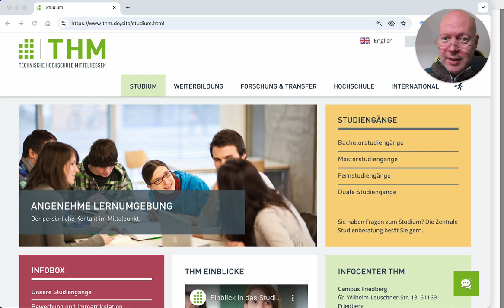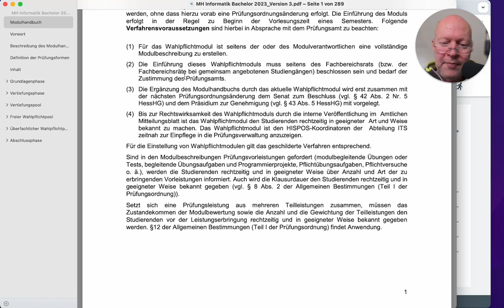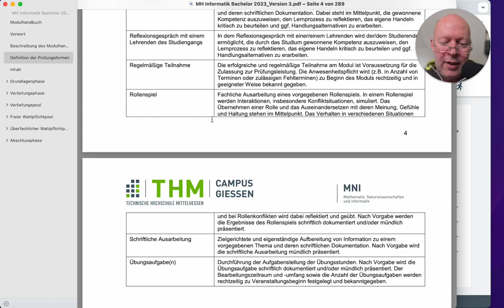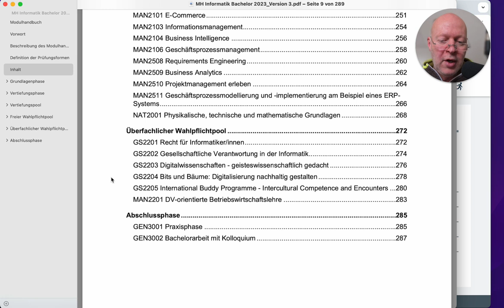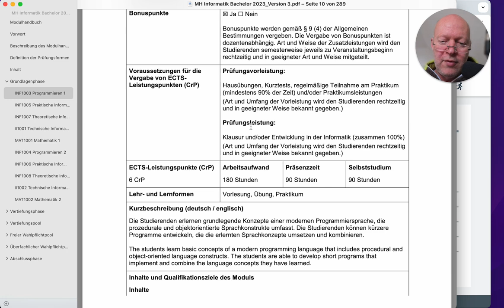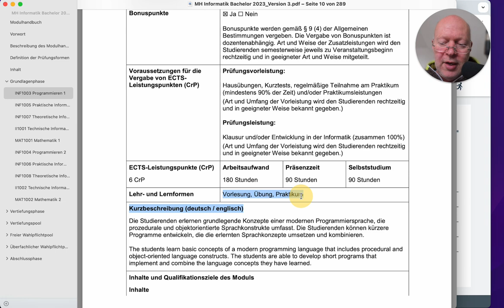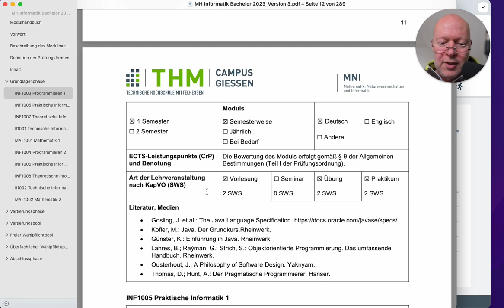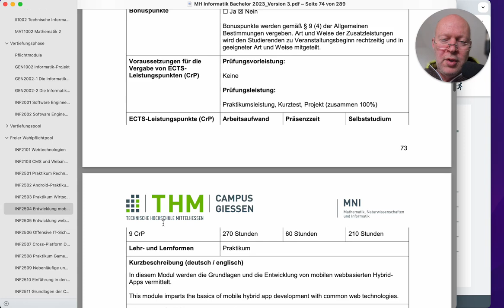THM/MNI: Mit dem Modulhandbuch informiert sein über Lehrveranstaltungen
Dieses Video erklärt, wie man die Modulbeschreibungen an der THM richtig liest und versteht. Es wird gezeigt, wie man die Prüfungsordnung und das Modulhandbuch aufruft und welche wichtigen Informationen dort enthalten sind, wie z.B. Prüfungsformen, Credits, Selbststudium und Präsenzzeiten. Jedes Modul folgt einer ähnlichen Struktur, und die Beschreibung gibt Auskunft über Inhalte, Anforderungen und Kompetenzen, die vermittelt werden.